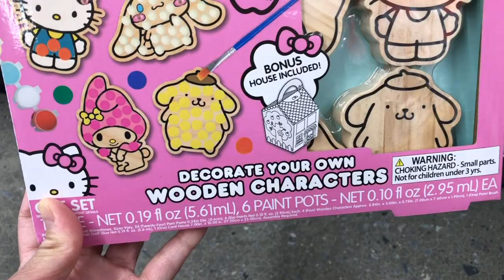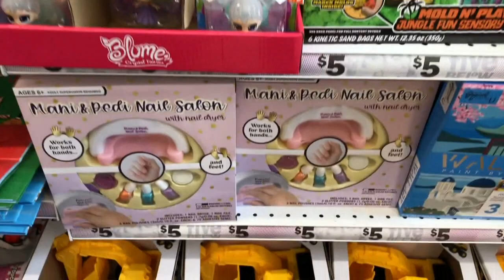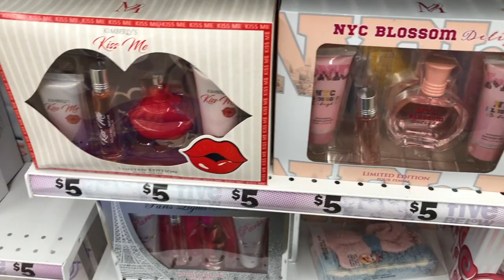FIVE BELOW CHRISTMAS DECOR & GIFT SET IDEAS 2022 /SHOP WITH ME AT FIVE BELOW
fivebelow

🎵 Track Info:

Title: Christmas Magic
Artist: Igor Khainskyi
Genre: Holiday
Mood: Inspirational

🎵 Track Info:

Title: Deck the Halls by Jingle Punks
Genre and Mood: Holiday + Inspirational

❤️ Optional support (Thanks):

Please include the following in your video description (Copy & Paste):

🎵 Track Info:

Title: 12 Days of Christmas (Instrumental) by Jingle Punks

🎵 Track Info:

Title: Hark the Herald Angels Sing (Instrumental) by Jingle Punks